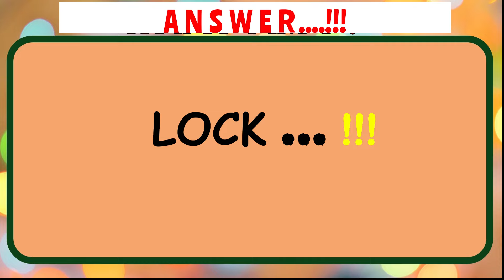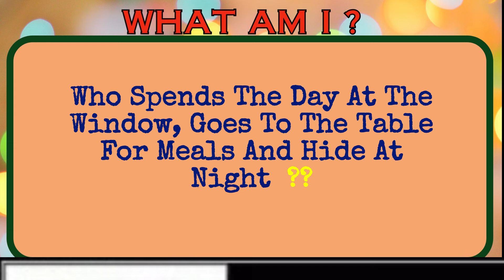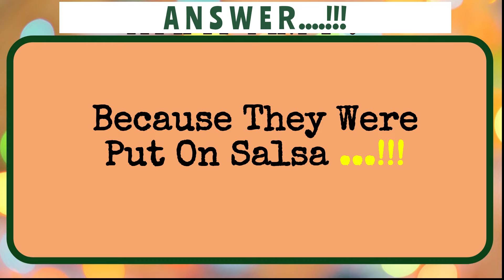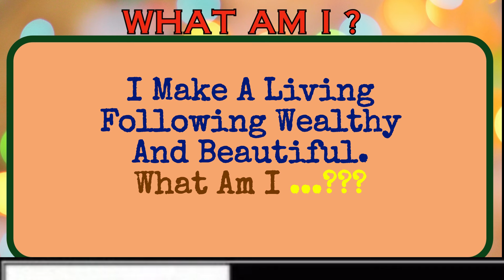15 Tricky Riddles In English | Hard Riddles Quiz | Puzzles In English With Answers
15 Tricky Riddles In English | Hard Riddles Quiz | Puzzles In English With Answers

Your Queries solved:
riddles shorts
riddle bell
riddle me this
riddles quiz
riddle games
riddle channel
riddle school
riddle solving
riddle solver
riddle channel
puzzle game
puzzle solve
puzzles puzzles
number puzzle
math puzzle
number puzzle game tricks
number puzzle reasoning tricks
word search puzzles
word search for kids
word search puzzles games
word search book
ayush more
tough puzzles
viral
viral video
viral youtube video
short
shorts
viral shorts
puzzle with solution
word search games in english
best word search games for android
word search puzzle
word search game for laptop
find hidden words game
free games search a word
word search games on computer
free word search computer games
puzzles with answers in english
riddles with answers in english
logical riddles
logical baniya
hard riddles
riddle video
riddle masters hub
riddle master hub
riddle master
detective mehul
riddle in english
bright side puzzles
riddle challenge
puzzles with answers for adults
puzzles with answers for students
puzzles with answers in hindi
puzzles with answers in maths
puzzles with answers pdf
puzzles with answers for students in english
Hard riddles with answers
hard riddles in english
hard riddles in english with answers
riddles in english with answers hard